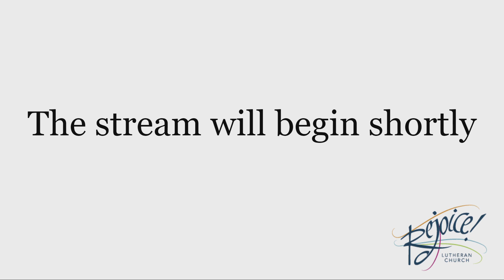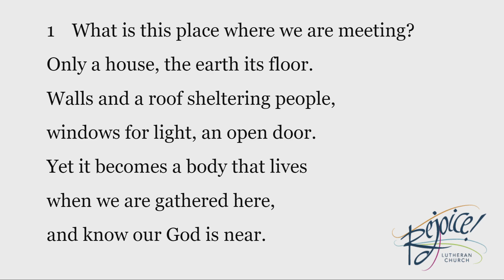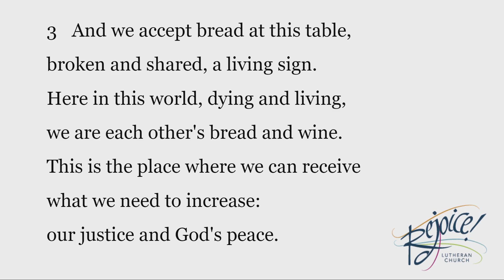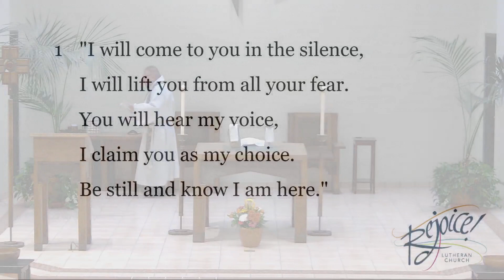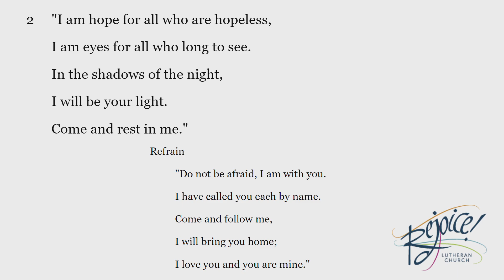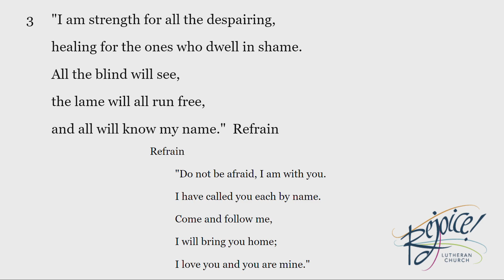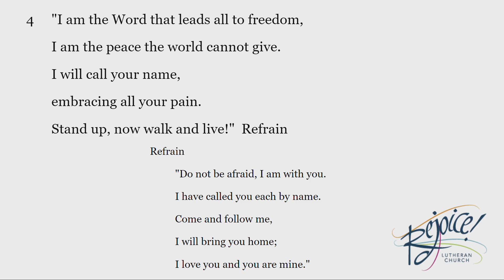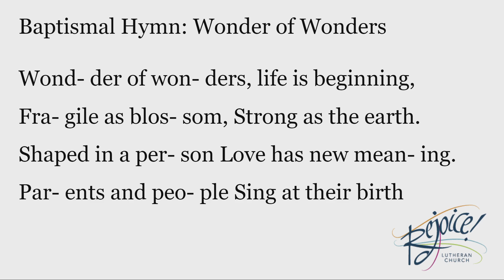Rejoice! Lutheran Church | October 9th & 10th